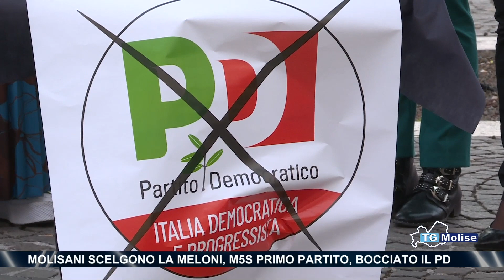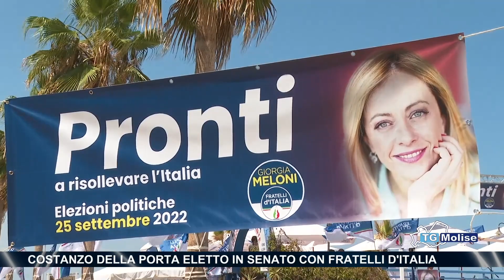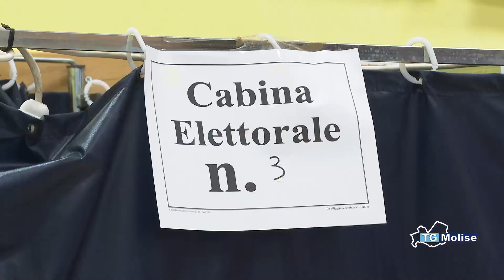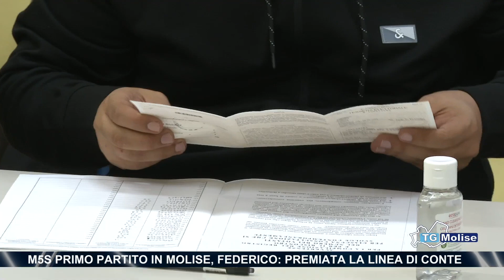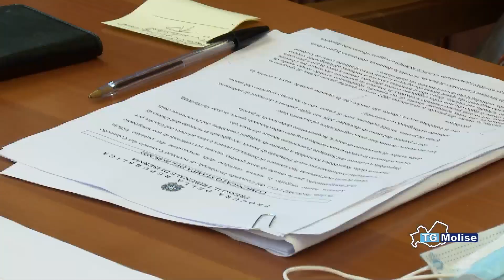Tg Molise - Telemolise - 26/09/2022 - Ed. 23:00